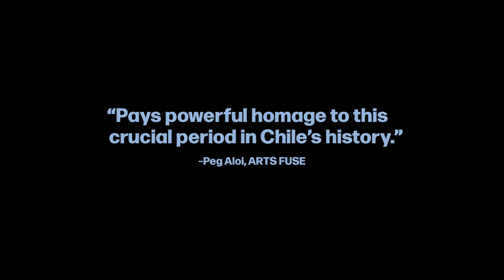SIFF Cinema Trailer: Chile '76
Opens May 26, 2023 at SIFF Cinema Uptown.

After a life of toeing the line as a bourgeois housewife in ’70s Chile, Carmen’s world is rocked when she’s asked to nurse a wounded rebel back to health, opening her up to certain danger in this tense and unforgettable thriller.